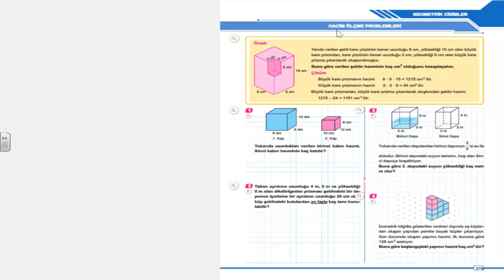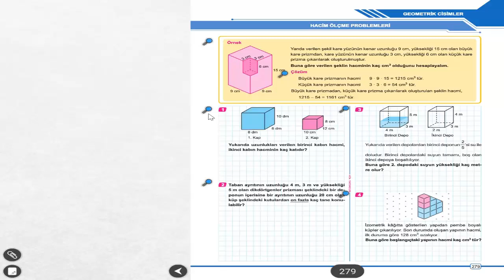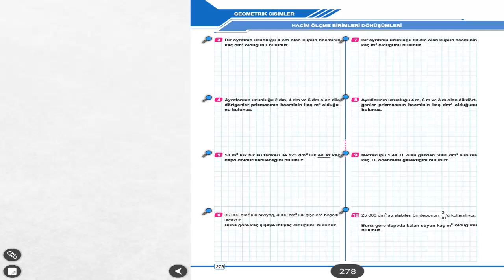6 SINIF BEN KORKMAM MATEMATİK 6 ÜNİTE 5 KONU HACİM ÖLÇME PROBLEMLERİ